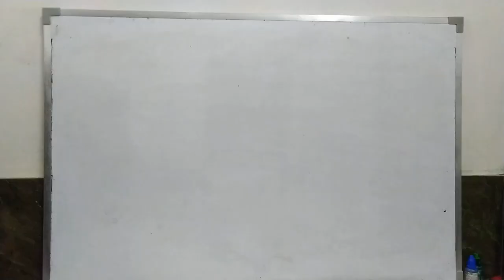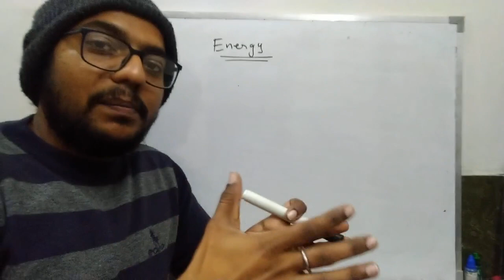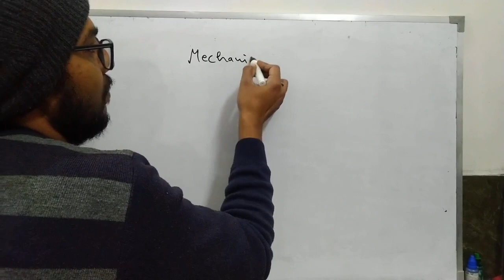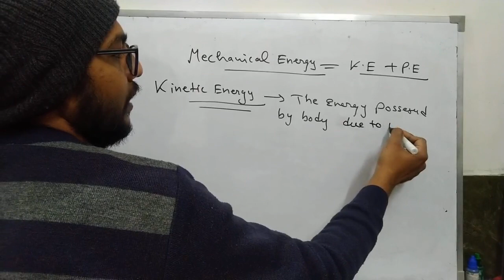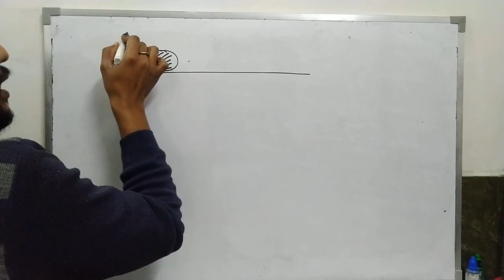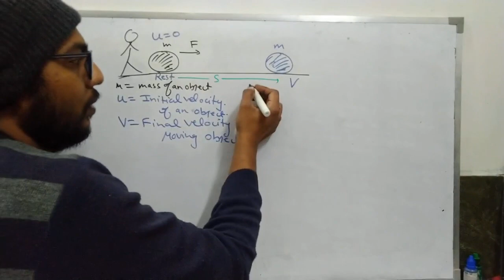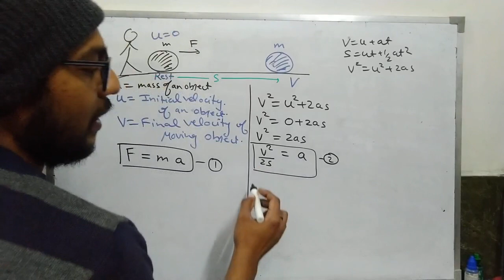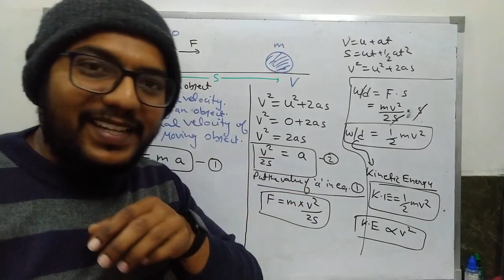Class-9 Physics (Work and Energy) lec.2(kinetic energy)